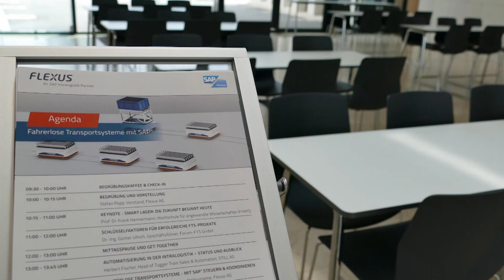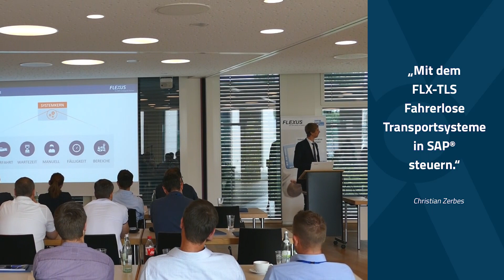Flexus Thementag: Fahrerlose Transportsysteme (FTS) mit SAP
Zahlreiche Kunden und Interessenten folgten der Einladung der Würzburger Flexus AG zum kostenfreien Thementag „Fahrerlose Transportsysteme mit SAP – Die Lösung für die automatisierte Fabrik?“ am 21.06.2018.

Ziel der Veranstaltung war es, den Besuchern und geladenen Experten eine Plattform zu bieten, um sich zu informieren und untereinander auszutauschen. Dadurch eröffnete sich die Möglichkeit, die Integration und Automatisierung in der Intralogistik mit Fahrerlosen Transportsystemen (FTS) genauer zu betrachten und um im zweiten Schritt die Chancen für das eigene Unternehmen zu erarbeiten.

Zur Steuerung der Fahrerlosen Transportsysteme setzt die Flexus AG auf das bewährte FlexGuide Transport-/ Staplerleitsystem für SAP.

Inhalte:
00:00 Beginn des Thementags
00:11 Stefan Popp (Geschäftsführer, Flexus AG) & Tobias Heubeck (Leiter Vertrieb und Marketing, Flexus AG)
00:25 Prof. Dr. Frank Hennermann (FHWS)
00:39 Dr.-Ing. Günter Ullrich (Geschäftsführer, Forum-FTS GmbH)
00:52 Herbert Fischer (Head of Tugger Train Sales & Automation, STILL AG)
01:06 Christian Zerbes (Bereichsleiter Transportleitsysteme, Flexus AG)
01:16 Roman Kucza (Leiter Sales und Marketing, IdentPro GmbH)
01:24 Abspann